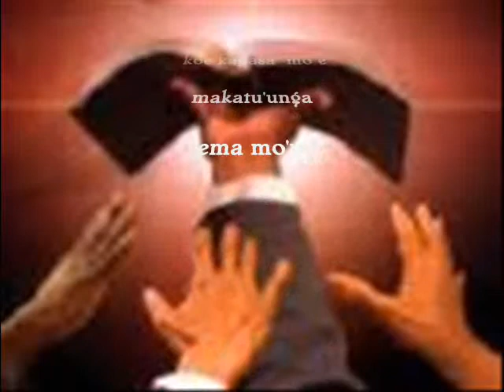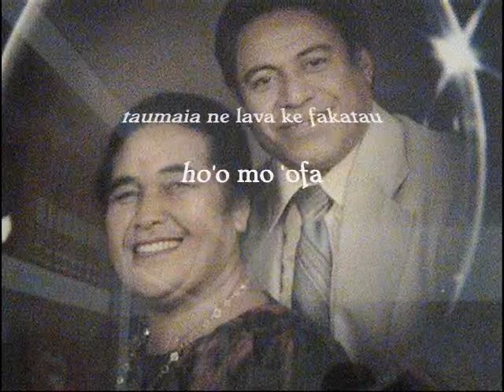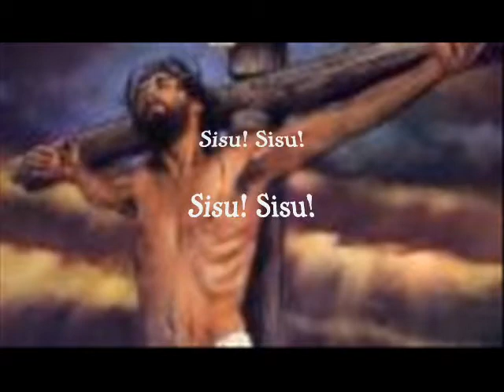TONGAN GOSPEL SONG - 'OFA'ANGA - TRIBUTE TO Mr & Mrs Maile Vi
This video is to show our trbute and great appreciation to Mr. and Mrs Maile Vi for all the great work that they have done especially serving THE ALMIGHTY LORD with all their all. Maile and Malieta has left behind a legacy of love and caring. They were pastor for the First Tongan Assembly of God in Sunnyvale, California since 1980 until their death in 2003.

[Non-Gospel Tongan songs & Artists/Hiva Fk-Mamani
[U.S. Tongan Assemblies of God (A.O.G) - Conferences]
[Fonua's DL5 Hip-Hop/Rap & Rock Band]